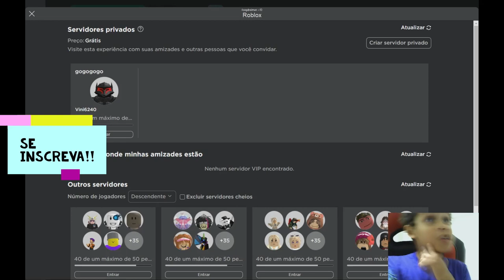Tapa olho azul fica em uma plataforma que cresce a cada segundo porém PT1